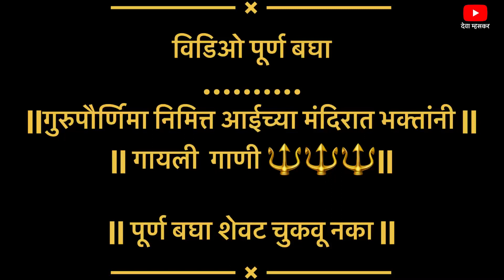गुरुपौर्णिमा निमित्त आईच्या मंदिरात भक्तांनी |गाणी गात असताना तुळजाभवानी मातेचा संचार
गुरुपौर्णिमा निमित्त आईच्या मंदिरात भक्तांनी  गाणी || गाणी गात असताना तुळजाभवानी मातेचा संचार ||

deva mhaskar
deva mhaskar song
guru purnima song
guru purnima song status
guru purnima song dance
guru purnima song dj
guru purnima song ringtone
guru purnima song marathi
guru purnima song reaction
guru purnima song lyrics
guru purnima song karaoke
guru purnima song lofi
guru purnima song
guru purnima
guru purnima drawing
guru purnima 2023
guru purnima nibandh
guru purnima greeting card
guru purnima bhajan
guru purnima kab hai
guru purnima dance
guru purnima speech
jagran
jagran song
jagran bhajan
jagran gondhal
jagran video
jagran ke gane
jagran song dj
jagran bhakti song
jagran party
jagran gana
gurudev
gurudev daya karke mujhko apna lena
gurudev datta
gurudev pranam aapke charno mein
gurudev sawariya mere
gurudev bhajan
gurudev daya karke
gurudev aapke charno mein
gurudev tumhare charanon mein
gurudev satta
gurudev datta
gurudev datta aarti
gurudev datta mantra
gurudev datta song
gurudev datta status
gurudev datta morale
gurudev datta chi gani
gurudev datta jap
gurudev datta bhajan
gurudev datta ringtone
tuljabhavani song
tuljabhavani song dj
tulja bhavani songs marathi
tuljabhavani song status
tuljabhavani song banjara
tuljabhavani song new
tulja bhavani song kannada
tuljabhavani song nonstop
tulja bhavani songs st
tuljabhavani song hindi
tulja bhavani new song
tulja bhavani new song 2023
tulja bhavani new song 2022
tulja bhavani new song marathi
tulja bhavani new song dj
tulja bhavani new song banjara
tulja bhavani new song marathi 2022
tulja bhavani new song 2021
 tulja bhavani song new 2022 dj
st tulja bhavani new songs
tuljabhavani status song
tulja bhavani song status banjara
tulja bhavani song status full screen
tulja bhavani song status st
tulja bhavani marathi song
tulja bhavani marathi song dj
tulja bhavani marathi song new
tulja bhavani marathi song status
tulja bhavani marathi song video
tulja bhavani songs marathi aarti
tulja bhavani songs marathi by anuradha paudwal
tulja bhavani songs marathi whatsapp status
tulja bhavani songs marathi dj nonstop
tulja bhavani songs marathi sakharabai
tulja bhavani gani
ganpati bappa morya
ganpati bappa
ganpati bappa ringtone
ganpati bappa ka gana